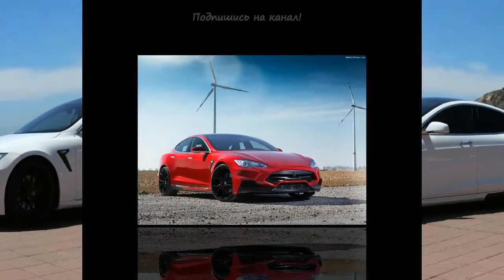Larte Tesla Model S Elizabeta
Tesla Model S is a unique car that generates great public interest. This is the first full-fledged electric vehicle in the premium segment with extraordinary power and speed, maneuverability and safety, meeting all environmental standards. This is the car of the future - already available today!

Myths and legends about the inventor and brilliant engineer Nikola Tesla gave rise to numerous puzzles in the 20-th century, which he was directly or indirectly involved in.

The studio's team embarked on the project of creating a new image of the electric vehicle. This was a challenge and, at the same time, a powerful positive impetus, inspiring the designers to find a perfect solution.

Paying tribute to the famed inventor Nikola Tesla, who has been named the Master of Lightning, Larte Design engineers have created lightning-like clear lines of the Tesla S Larte design to highlight the sporty nature of this superb vehicle. They have also developed new interior features and installed large forged wheels. The integrated electronic sound demonstrating the unbelievable 700 horsepower, will definitely increase the safety of all road users and give this supercar a worthy soundtrack to match its great looks.